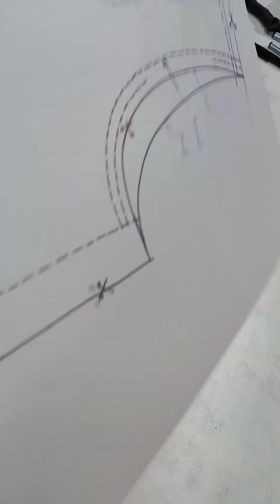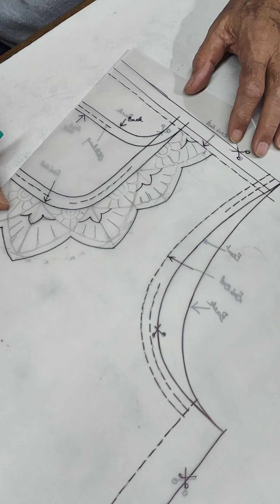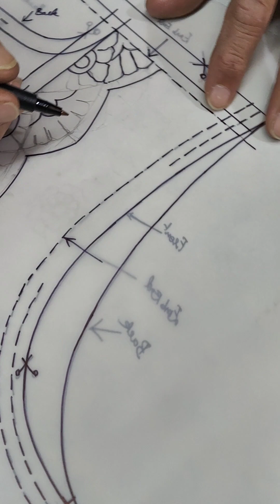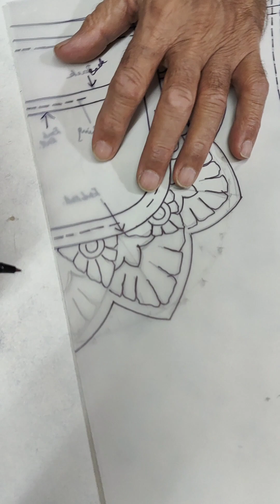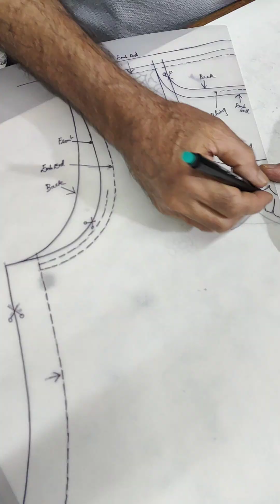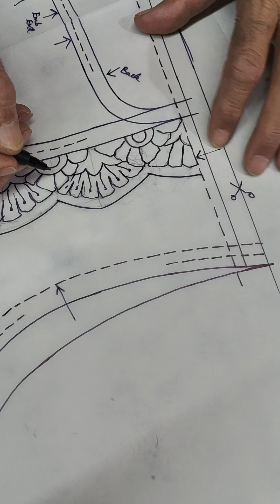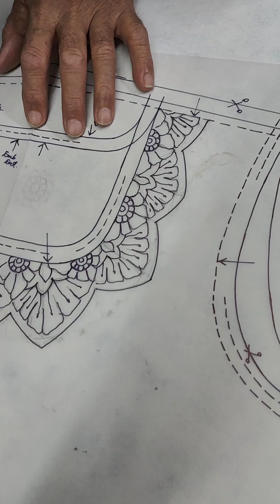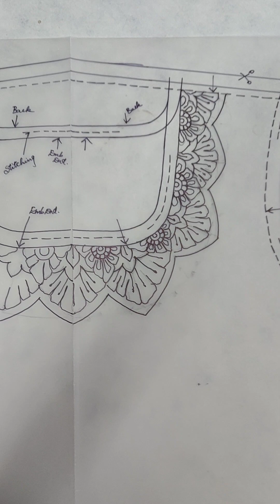INDIAN EMBROIDERY, INDIAN ETHNIC EMBROIDERY, INDIAN COSTUME EMBROIDERY, INDIAN HAND EMBROIDERY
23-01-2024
No Students go without learning every day in gift institute Ahmedabad, because our teaching patterns are very simplified in favour of students, that is why they enjoy learning each design subject of gift design education syllabus and rapidly learn. Gift all faculty are masters of their Teaching subject. Gift Institute teaches only 25 to 26 students altogether of Fashion & Textile Design. Gift designing course abstract is based on demonstration teaching, that is why other design institutes graduates are not able to handle Gift Design courses, that is why we take faculty, who have enough knowledge of industry. Since 1995 Gift graduates have not failed as in a job or as an entrepreneur. JOIN GIFT INSTITUTE 🙏🕛🧬